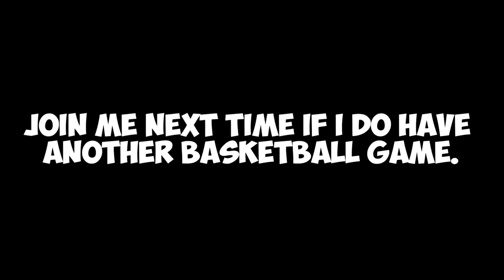Air Daniel King's (WWRC)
So this video is just for Entertainment and Sports. And what we were doing as a Team is that squad is making a max number of layups and three's. And the good thing is that I made one three in the first quarter of the game and the rest of our Hawks were just doing some three's and layups. But all of a sudden we came into a defeat of our team known as the Hawks.
Now we are going to challenge them again even harder than ever.
If you wanna ask me questions about the game of Basketball? You can by commenting your questions in the comments below. Thank You. By the way I am returning to WWRC Today at 6:00 or 7:00 Pm.